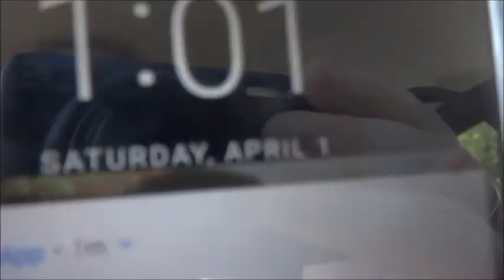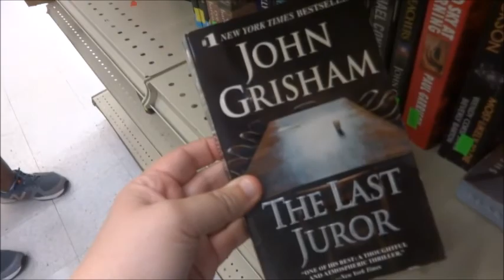Future Track Star! (Day 363 - 4/1/17)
Brayden races & jumps at his Track & Field Meet!